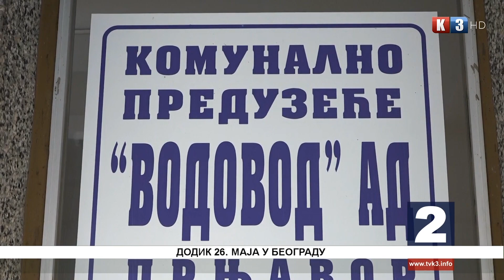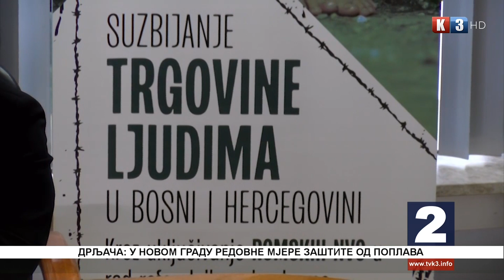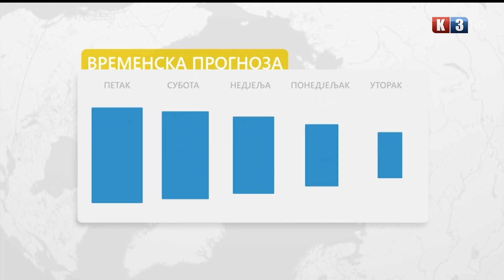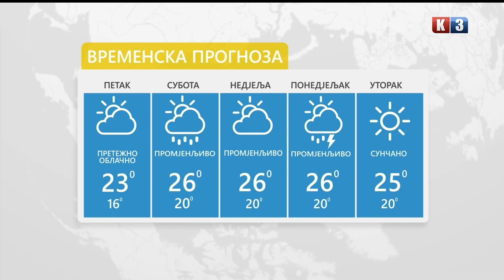NOVOSTI TV K3 - 19. 05. 2023.